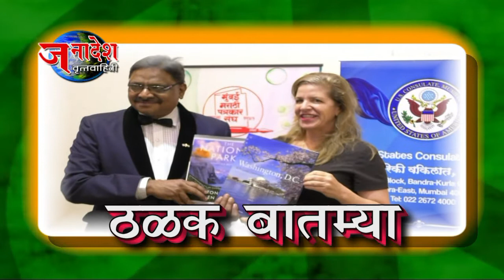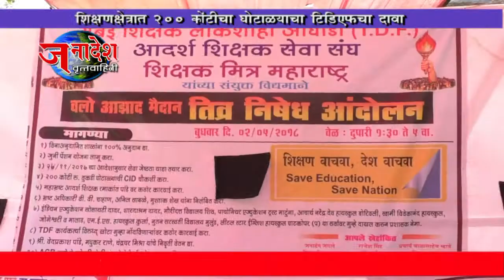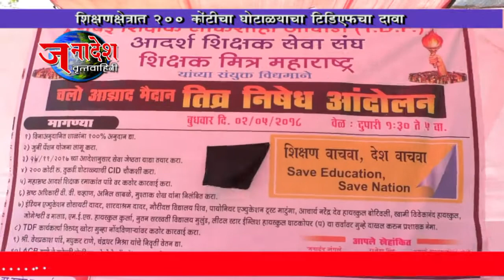NEWS 4 5 2018 TDF AND TEACHERS ORGANISATION FIGHTING AGAINST CURRUPTION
मुंबई-राज्याच्या शिक्षणक्षेत्रात २०० कोटींचा घोटाळा झालाय. याबाबतचे पुरावे देऊन सुद्धा राज्य शासन मुग गिळून गप्प बसलेय  असा आरोप  TDF आणि विविध शिक्षक संघटनांनी केलाय.